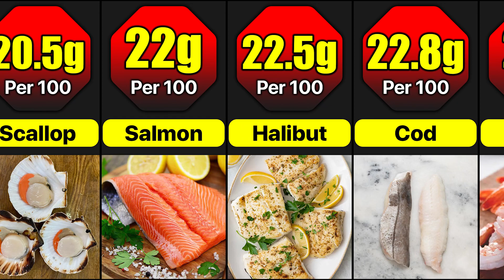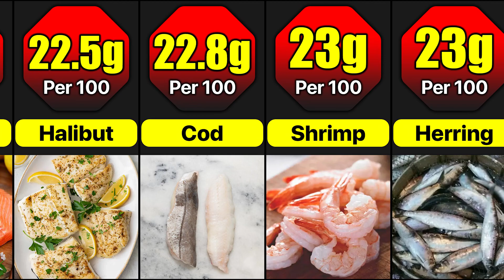Protein In Different Sea Foods | Sea Foods Highest Protein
We already know that proteins are necessary for the growth of muscles in the body.  But when eating protein-containing foods, various problems arise depending on each other's food consumption patterns.  In this video, we are going to show the foods that can be eaten by those who like to eat seafood and the amount of protein they contain in 100g.

Music

Watch:
 • Stardust — JayJen | Free Background M...